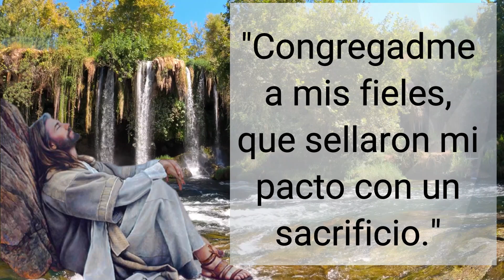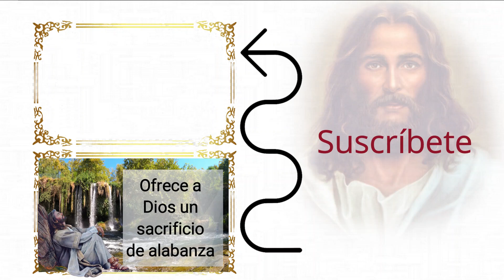🕯️ Salmo de Hoy, Noviembre 18 de 2021 (Lectura del día)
R. (23b) Dios salva al que cumple su voluntad.
Habla el Dios de los dioses, el Señor,
y convoca a cuantos viven en la tierra.
En Jerusalén, dechado de hermosura,
el Señor se ha manifestado.
R. Dios salva al que cumple su voluntad.
Congreguen ante mí a los que sellaron
sobre el altar mi alianza.
Es Dios quien va a juzgar
y el cielo mismo lo declara.
Mejor ofrece a Dios tu gratitud
y cumple tus promesas al Altísimo,
pues yo te libraré cuando me invoques
y tú me darás gloria, agradecido.